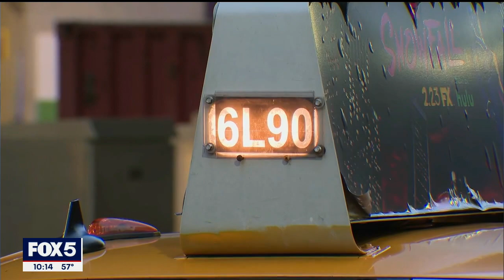Flat fees for taxis trips between JFK and Manhattan could rise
The Taxi and Limousine Commission says it wants to increase the flat rate fare for trips between JFK Airport and Manhattan, as well as add a flat rate for trips to and from LaGuardia.